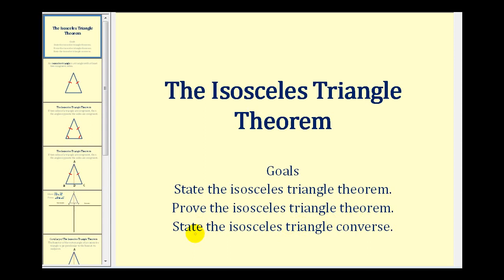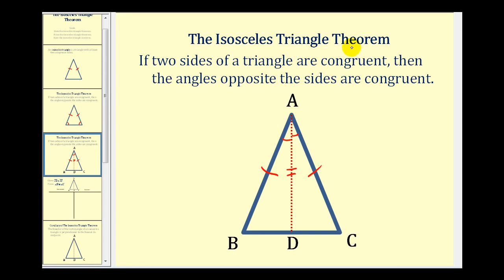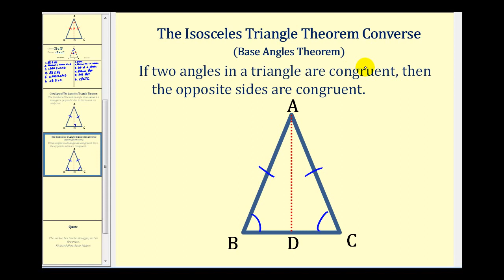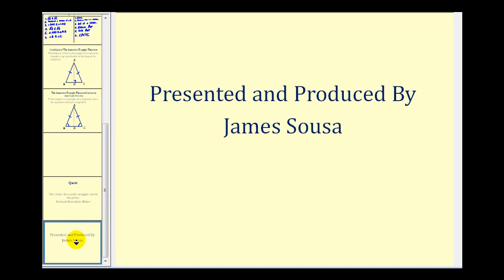Prueba: el teorema del triángulo isósceles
Lista completa de videos Este video proporciona una prueba de dos columnas del teorema del triángulo isósceles.